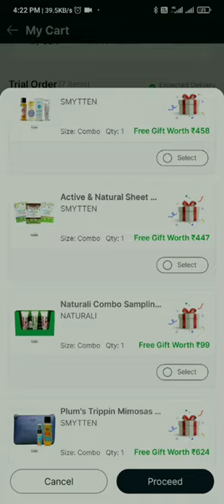smytten free products offer at 50% off😍 | 50rs off coupon code | new smytten loot♥️♥️